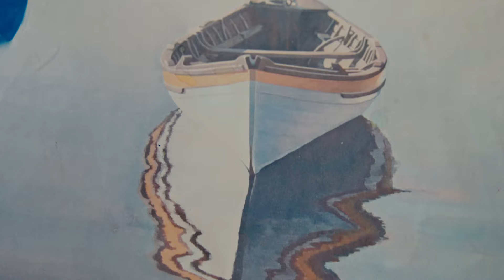Color It In Public Art: Brec Morgan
Brec operated a sign company for 23 years and painted many outdoor nautical murals along the way. He then sailed around the world.

Video shot and edited by Gary Pivot of Pivot Language